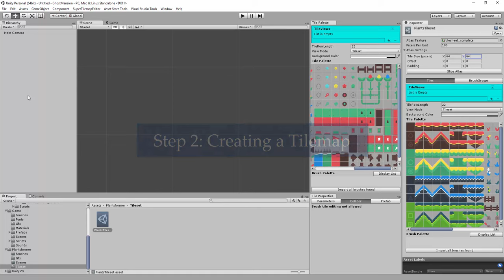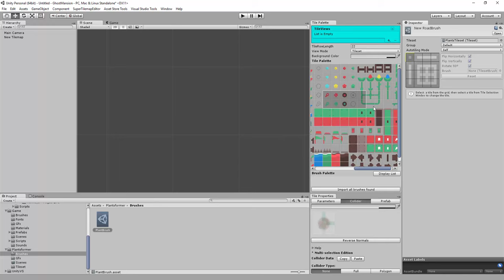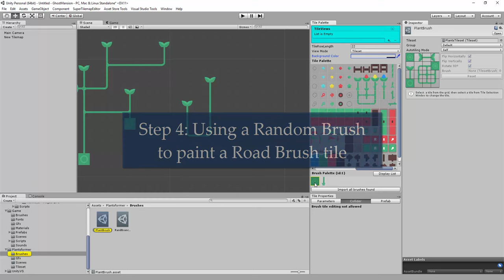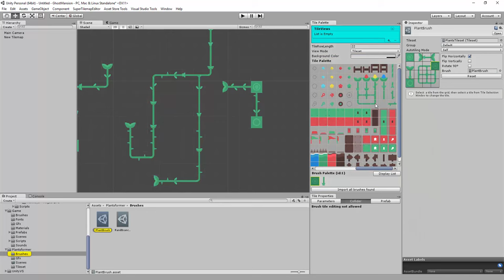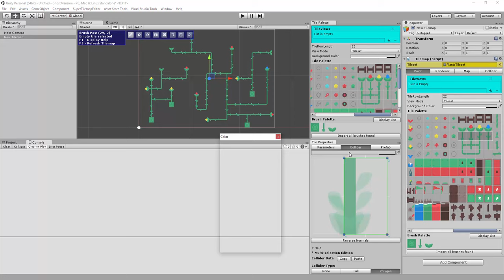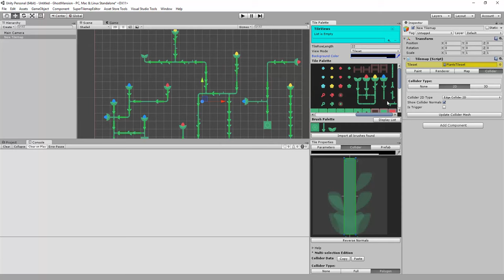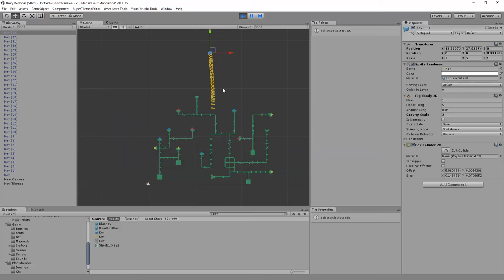Super Tilemap Editor - Using Brushes and Tile Colliders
Tutorial of Super Tilemap Editor explaining how to create a tileset, brushes and tile colliders.